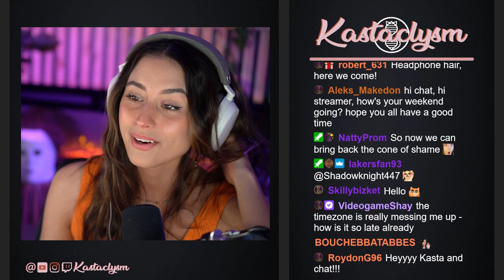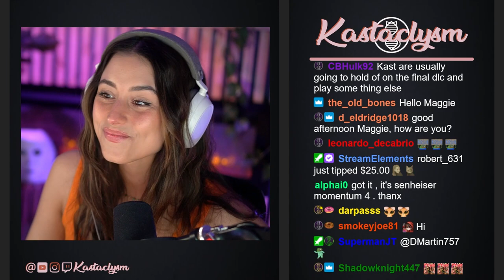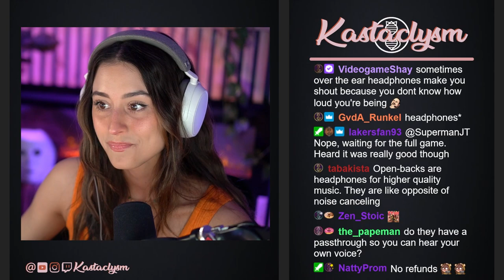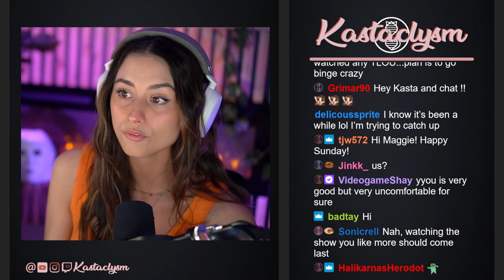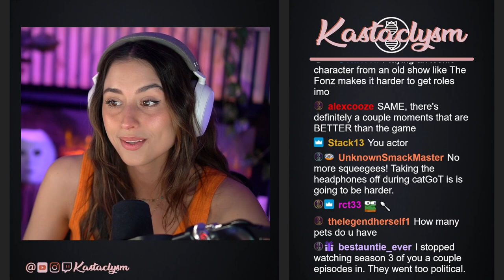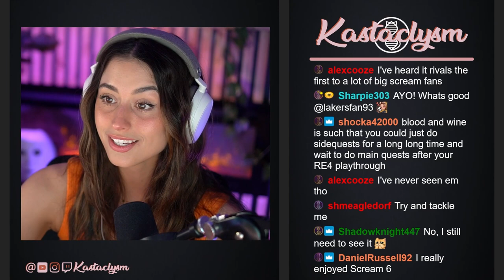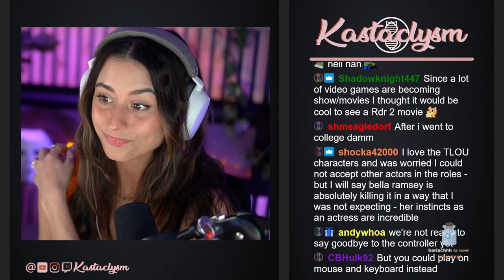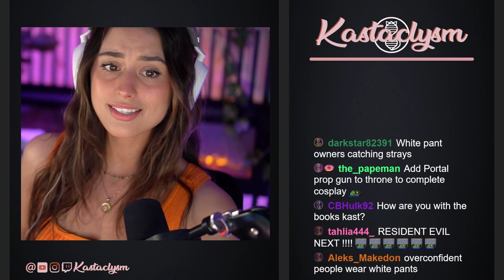The Witcher 3 (Pt.39) | Death March | End of Hearts of Stone | Kastaclysm